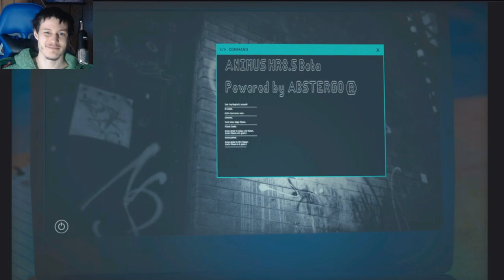Assassin's Creed Odyssey ep.1: NOT TO BAD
I have played a lot of assassins creed over time but this one really stands out to me.  I miss the first games battle style but this game still found a way to make things work!